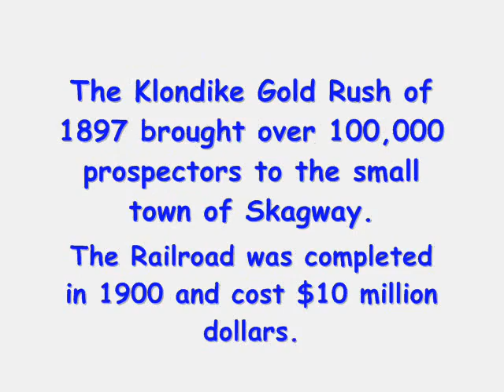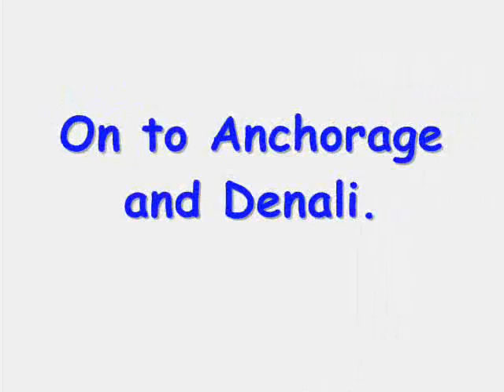White Pass & Yukon Railway, Skagway, Alaska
America loves the train, eventhough few people today have ever riden on one. Join us on the White Pass & Yukon Railway, from Skagway, Alaska to the Canadian border. Built in 1900 to support the transport of gold miners, their supplies and commerce, the construction crews faced steep cliffs and freezing winter weather building the line.